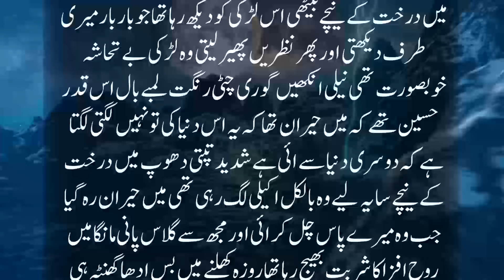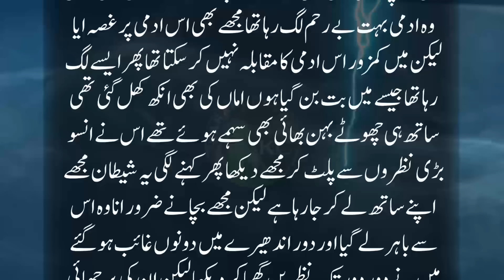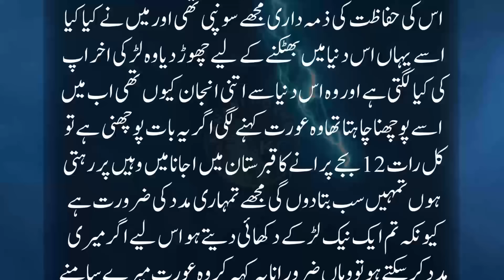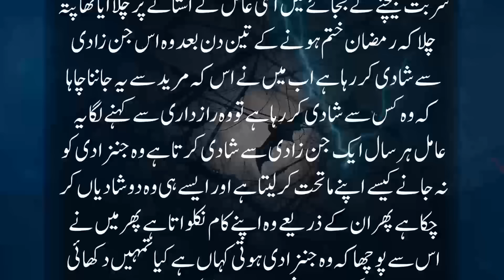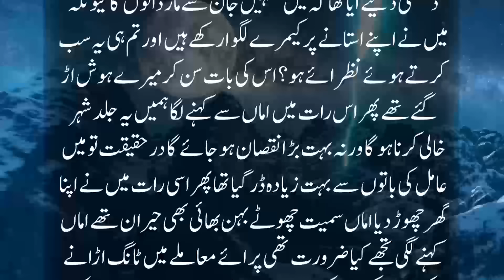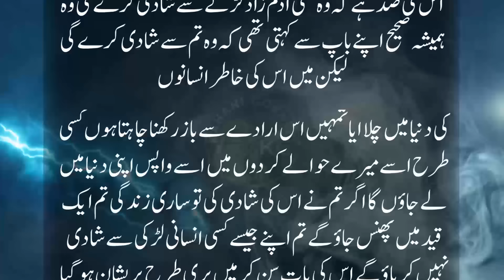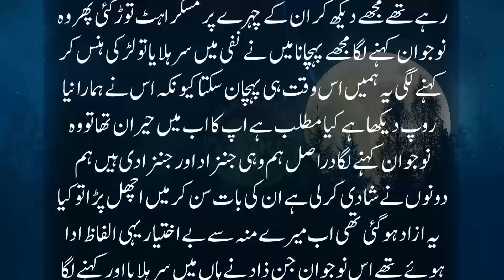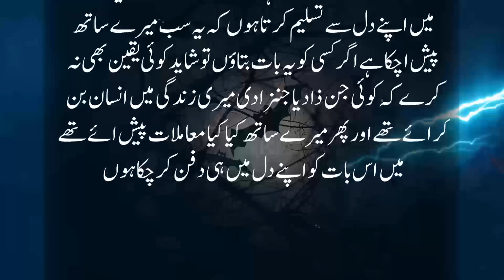Roh Afza Bechny Wala Ahmed Aur Pyas Say Nidhal Jinnat Ki Shehzadi | Intehai Dilchasp Khofnak Kahani